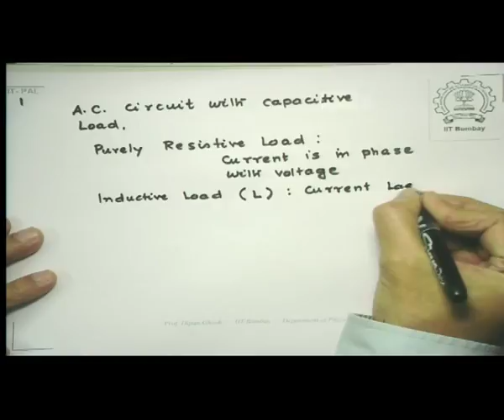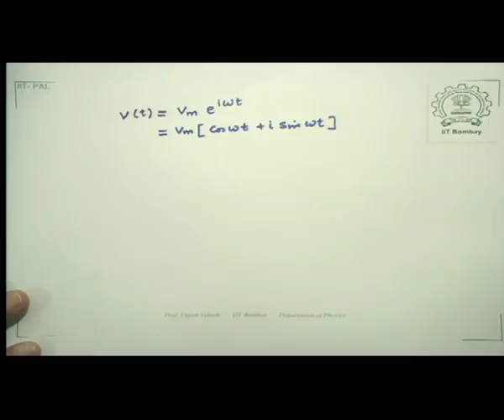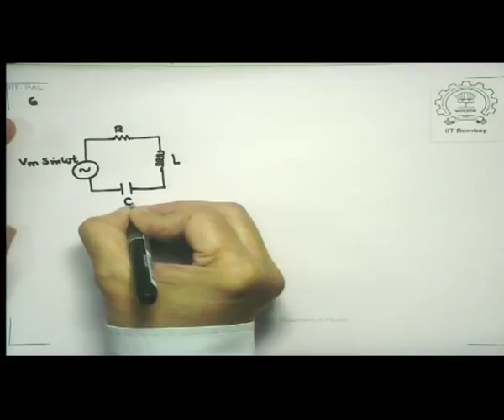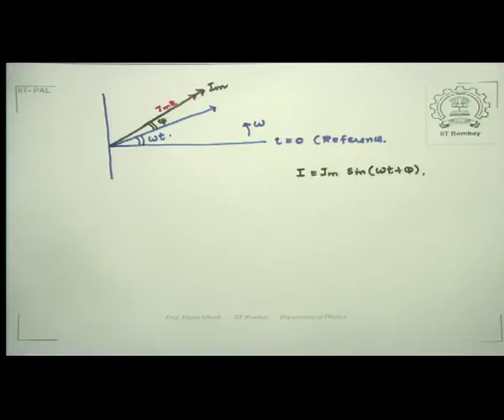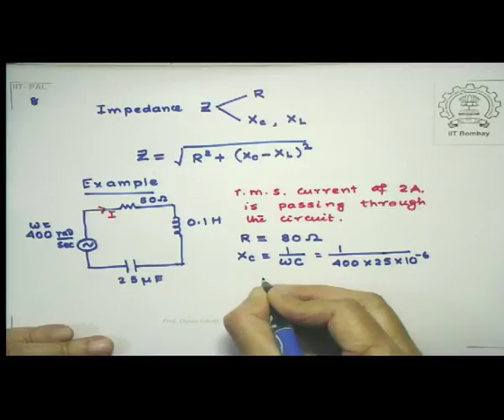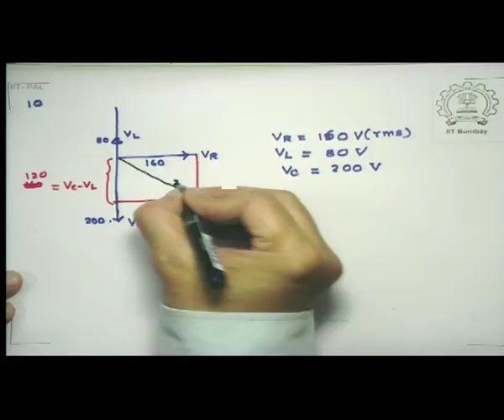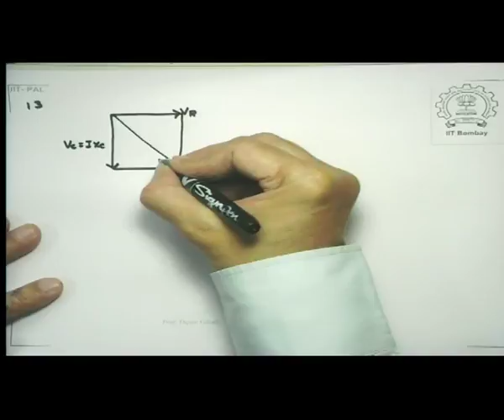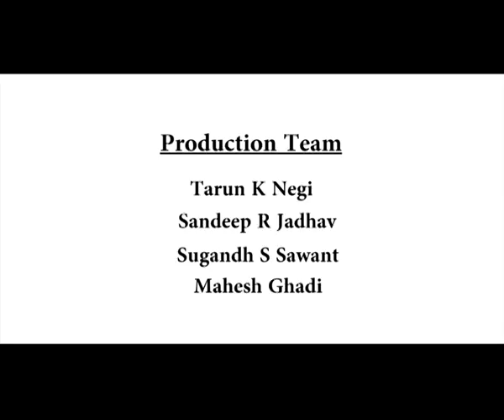LCR CIRCUIT- GRAPHICAL SOLUTION (CH_22)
Subject: Physics
Course Name: IIT PAL
Name of Presenter: Prof. Dipan K. Ghosh